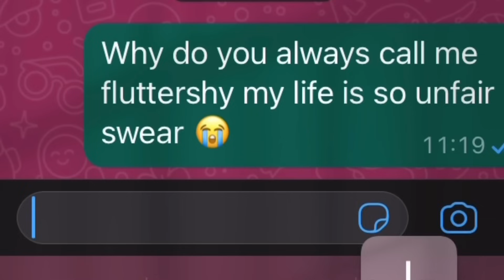Unexpected un/lucky Ep. 2 💚 | „Decisions" | 2029 AU | The music freaks fanmade series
➜ ⚠ Warnings:
- Talking about pregnancy (If you're uncomfortable with this Topic, please watch something else!)

➜ 📕 Summary: Jake and Hailey were panicing as they just found out they'll might be parents, they are both only 19 and way to young, so they need to decide what's the best to do. But can they just decide that out of the blue? Who will give them the advice they Need? And how will their parents react? Watch to find out.
Timeline: Janurary 2023

➜ 📖 Credits:
- Series belong to: RosyClozy
- The redesigns & Nikita belong to: Me 😃
- The idea is original (?) by me ✨

➜ 🎬 Apps used:
- IbisPaintX (Thumbnail)
- CapCut (overall editing)
- Gacha Club

➜▶ About me:
- Name: Ro
- Pronouns: she/her
- Languages I speak: English & German

➜ 🖐 Tags (ignore): The music freaks I 2029 AU the music freaks AU Jailey Teen parents tmf jailey tmf future tmf next gen tmf 2029 AU tmf nikita sterling halira tmf fanmade series unexpected un/lucky ep 2 ep 1